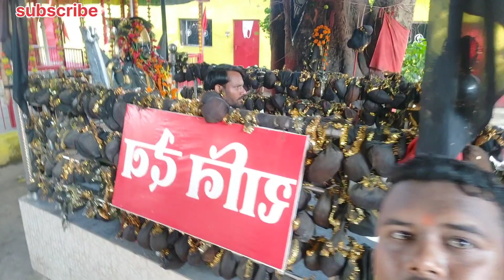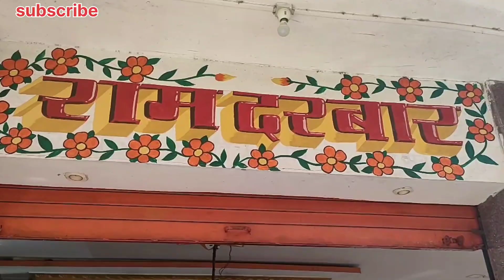friend didi jiju ke sath Mahamaya Mandir happy moment...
my @ButanchuVlogs  channel
welcome guys my channel

Ratanpur Mandir?
Mahamaya Ratanpur?
Lakshmi Devi?
Ram Darbar?
Ram tekari?
Ratanpur Mandir mein क्या-क्या Hai?
Ratanpur Shiv Mandir?

aap log Bhi Apne family friend logon ke sath time enjoyment kijiye live to bahut chhoti rahti hai life mein Aksar kam hi kam rahata hai kam ke chakkar mein Apne family friend log Ko Na bhule yahi jindagi mein Hansi pal rahata hai apni jindagi jarur jiye

aap logon Ko Mera video pasand Aaya ho to like share subscribe jarur Karen aap logon Ko kis tarike ka video chahie aap mujhe comment Karke jarur bataen main use tarike ka video aapke liye jarur launga